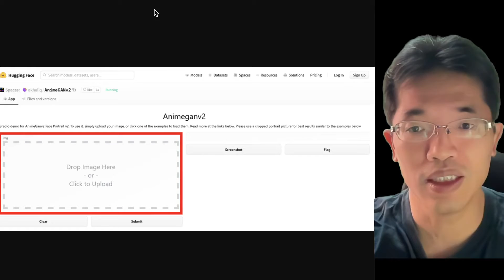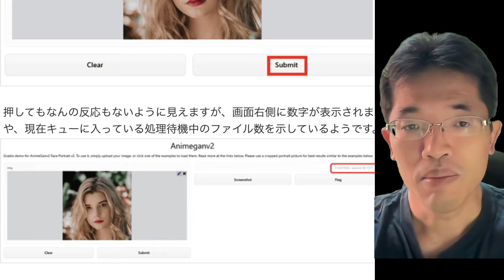いつも使っているプロフ顔写真をAIでイラストに変えてみると？の続きはYouTubeメンバーシップで！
いつも使っているプロフ顔写真をAIでイラストに変えてみると？
2021年10月度Facebook個人の投稿いいね数ランキング20の続きはYouTubeメンバーシップで！